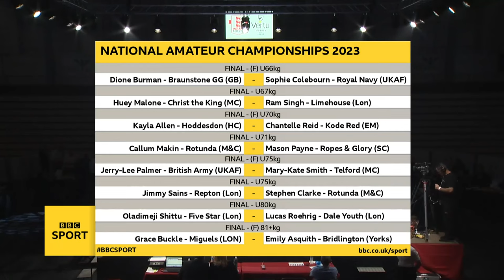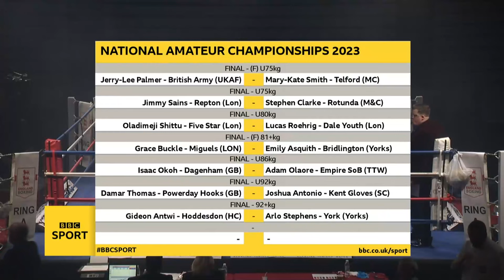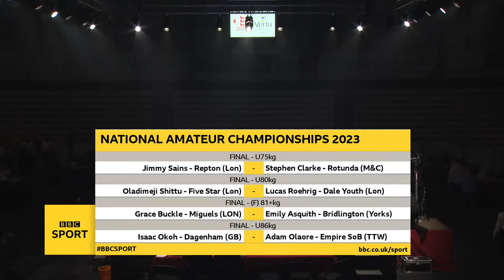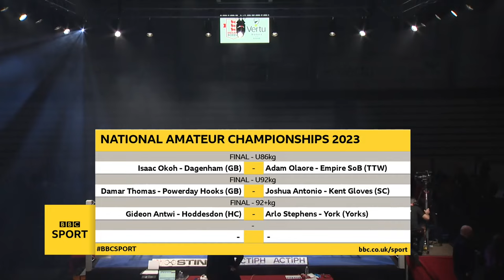National Amateur Championships 2023 Finals - second Session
Cameron McKay  U63.5kg  Giorgio Visioli
White Hart Lane (GB)  15:30  Repton (Lon)

Dione Burman  (F) U66kg  Sophie Colebourn
Braunstone GG (GB)  15:50  Royal Navy (UKAF)

Huey Malone  U67kg  Ram Singh
Christ the King (MC)  16:10  Limehouse (Lon)

Kayla Allen   (F) U70kg  Chantelle Reid
Hoddesdon (HC)  16:30  Kode Red (EM)

Callum Makin  U71kg  Mason Payne
Rotunda (M&C)  16:50  Ropes & Glory (SC)

Jerry-Lee Palmer  (F) U75kg  Mary-Kate Smith
British Army (UKAF)  17:10  Telford (MC)

Jimmy Sains  U75kg  Stephen Clarke
Repton (Lon)  17:30  Rotunda (M&C)

Oladimeji Shittu  U80kg  Lucas Roehrig
Five Star (Lon)  17:50  Dale Youth (Lon)

Grace Buckle  (F) 81+kg  Emily Asquith
Miguels (LON)  18:10  Bridlington (Yorks)

Isaac Okoh  U86kg  Adam Olaore
Dagenham (GB)  18:30  Empire SoB (TTW)

Damar Thomas  U92kg  Joshua Antonio
Powerday Hooks (GB)  18:50  Kent Gloves (SC)

Gideon Antwi  92+kg  Arlo Stephens
Hoddesdon (HC)  19:10  York (Yorks)